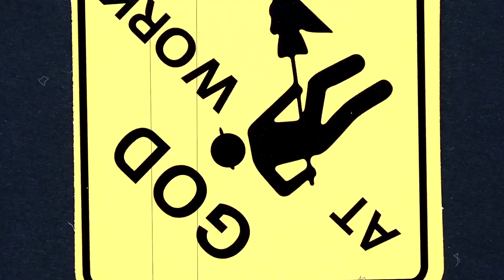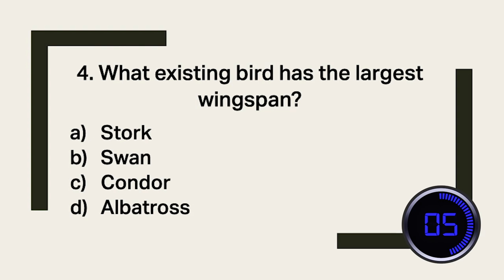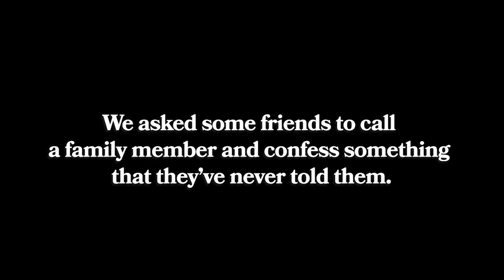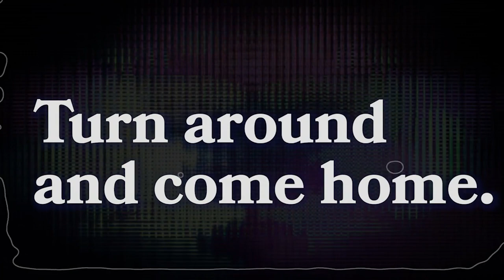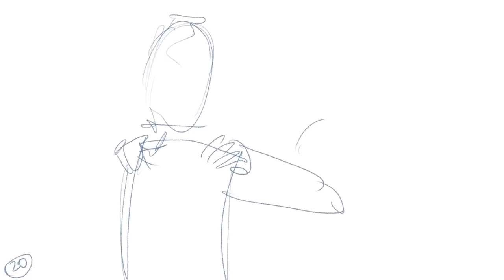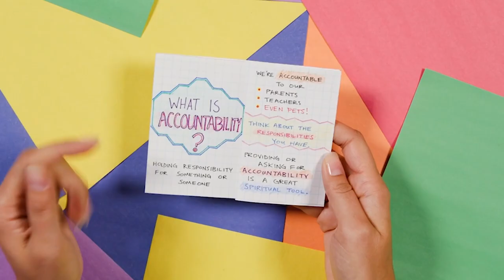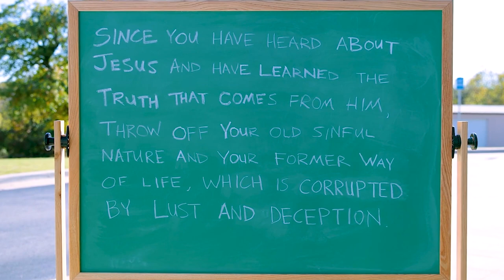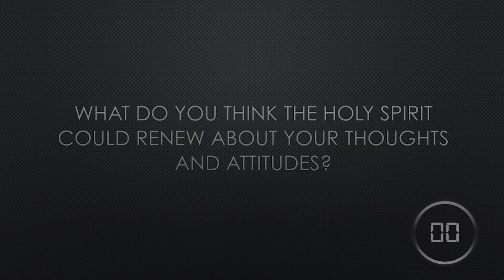Grade 5 & 6 - August 21 & 22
Grade 5&6 Discussion Guide---

Connect with Grade 5&6 Ministry Today---
cschurch.ca/grade56connect